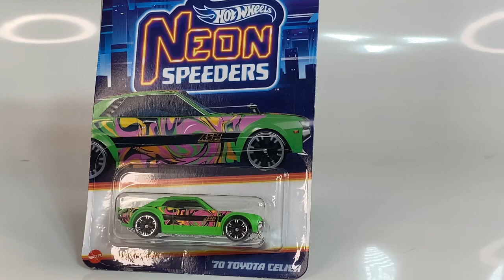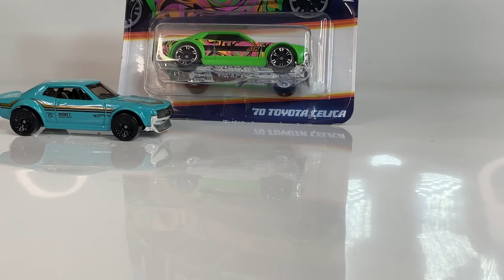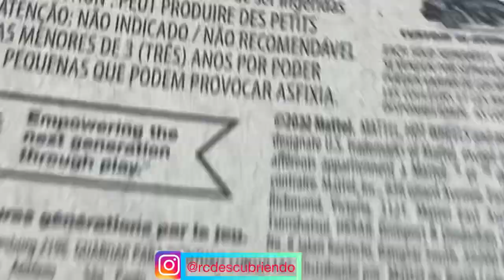(1/8) ‘70 TOYOTA CELICA. Serie Neon Speeders.